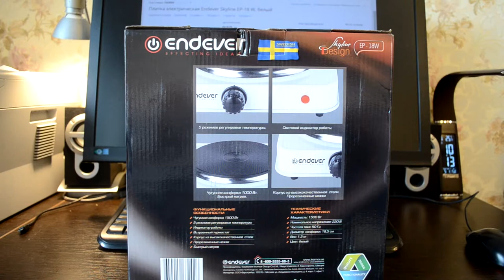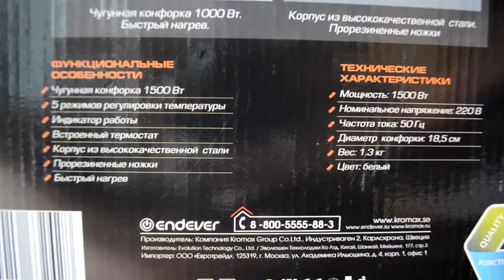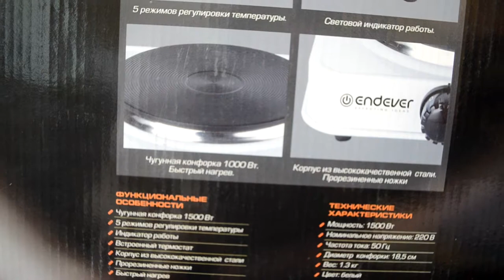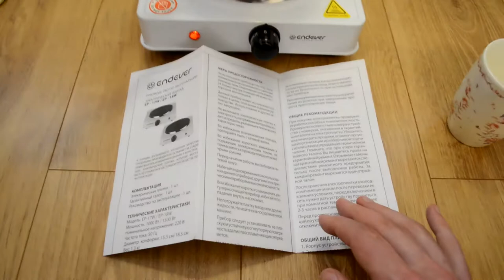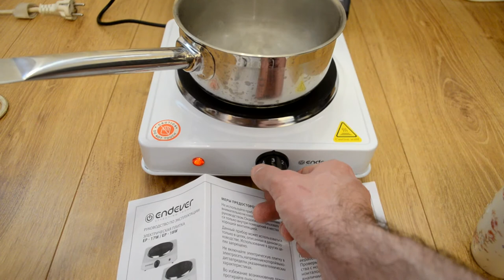Отзыв о Плитке электрической Endever Skyline EP-18 W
Заказ №7477614 от 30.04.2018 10:42
Плитка электрическая Endever Skyline EP-18 W